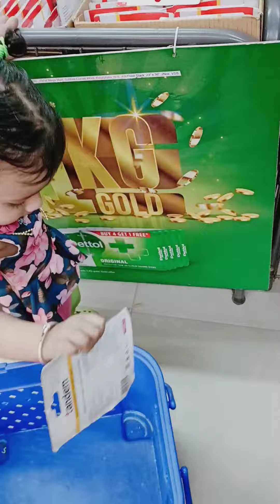Ek saal ka baccha pura shopping mall me hulchul macha diya...